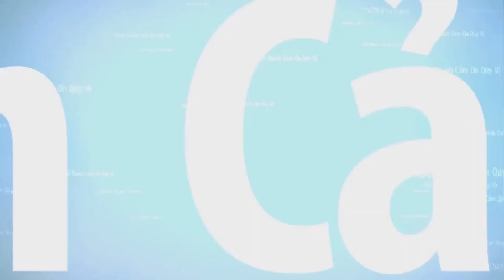🔴THUYỀN NHÂN TỴ NẠN - OAN HỒN-CÔ GÁI TRINH NGUYÊN VƯỢT BIÊN BỊ HẢI TẶC TẤN CÔNG, HỒN ĐẾN MỸ-PHẦN 2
Câu chuyện vượt biên của đôi tân hôn trẻ con của 2 gia đình cựu sĩ quan VNCH. Trước năm 1975 , 2 gia đình ở trong trại gia binh, Sau năm 1975, 2 người cha bị VC bắt đi tù cải tạo. gia đình bị VC đuổi ra khỏi trại gia binh.  2 gia đình gom vàng cho 2 đứa con vượt biên. Đêm vượt biển 2 gia định tổ chức đám cưới , đến khuya thay vì đám rước về nhà trai thì ra thẳng biển lên thuyền vượt biên , mặc dù đã kết hôn nhưng đôi vợ chồng trẻ vẫn chưa động phòng, nghĩa là cô vợ vẫn còn trinh nguyên.
Thuyền ra biển đông thì gặp hải tặc tấn công , cướp của, và bắt phụ nữ qua tàu của hải tặc. Đàn ông người nhỏ thì bị hải tặc chém chết, người chồng thấy vợ mình bị bắt đi thì xông lên cứu bị hải tặc chém gục, người vợ thấy chồng gục bèn nhảy xuống biển tự tử. May thay có thương thuyền đi qua cứu vớt những người bị thương, người chồng được cứu sống và thề sẽ không lấy vợ tôn thờ người vợ qúa cố trinh nguyên. Sau khi qua được Hoa Kỳ anh cưới vợ , nhưng hương hồn người vợ trinh nguyên ghen tỵ lôi chân người vợ mới.

Tác giả : Phạm Thành Châu
Giọng đọc: Thuyền nhân Chimmy Vo
Mời quý thính giả nghe phần 1: